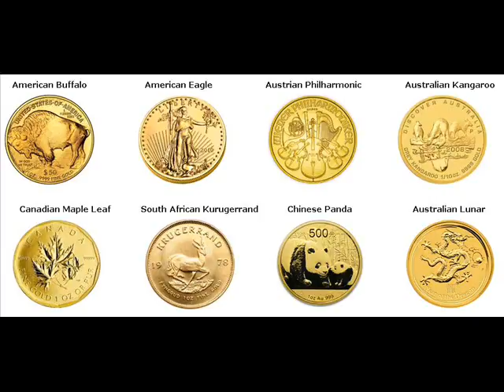Gold Bars For Sale Mauritania